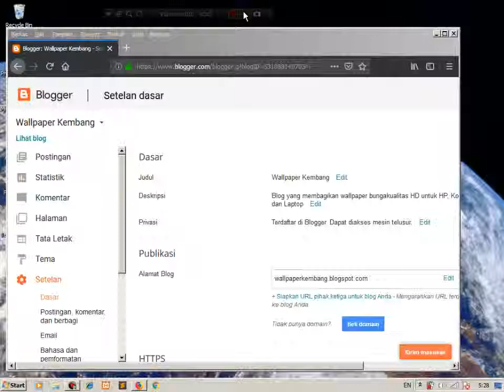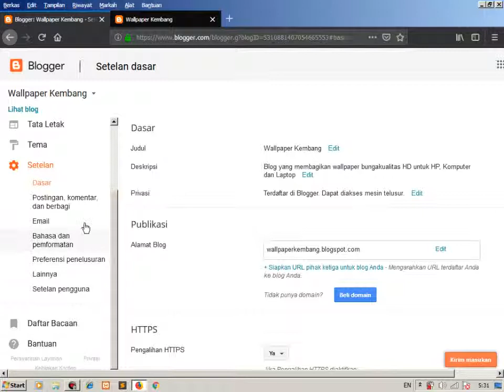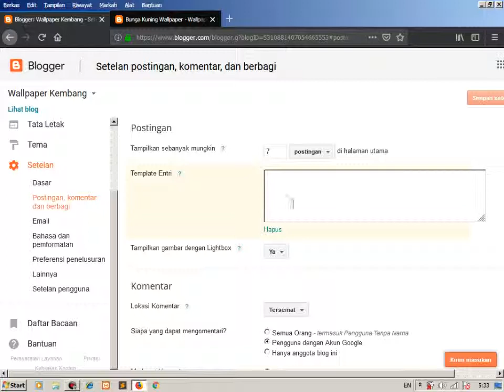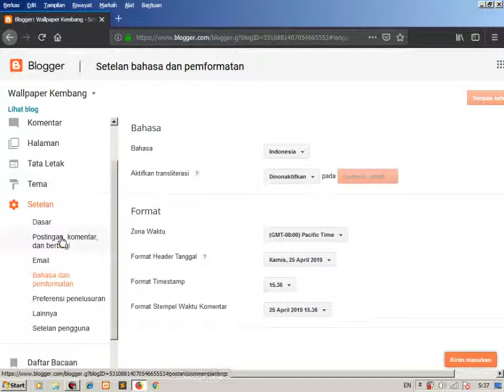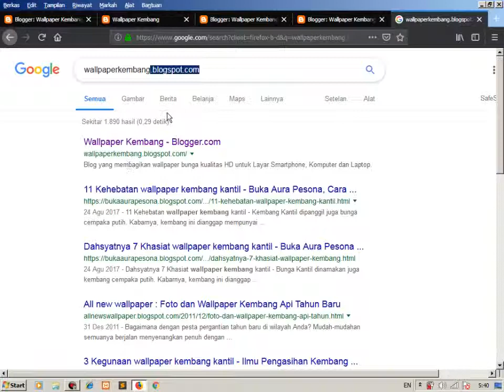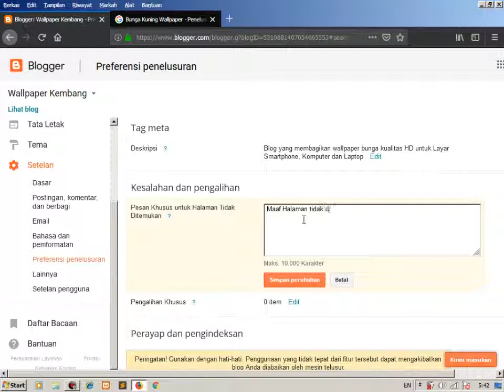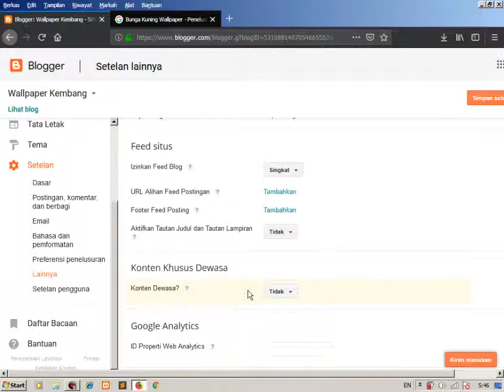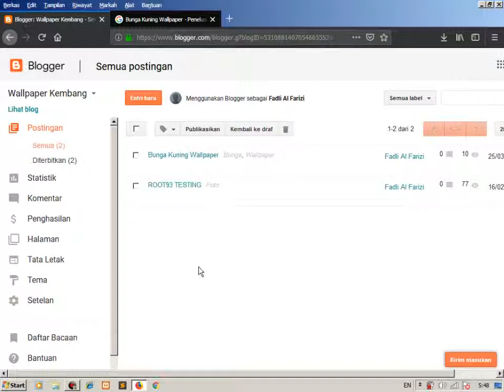Membuat Blog dan Menghasilkan Uang - 3 - Setelan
Tahap selanjutnya kita akan belajar untuk pengaturan dasar di blogger, seperti mengatur feed blog, mengatur Tag Meta Deskripsi, mengatur profile pemilik blog dan lain sebagainya.

Oh yah temen2 juga bisa request tutorial lainnya, mengenai dunia komputer, internet, website dan lain - lain.